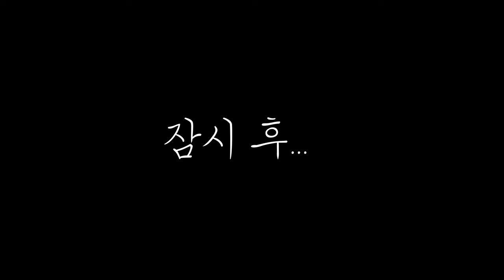텐트트레일러 어떻게 관리하세요? (부제 : 기계초보의 구리스건과의 싸움 / 관성브레이크 구리스 주입 / 아웃트리거 구리스 뿌리기 / 녹제거 / 고무망치 상판 펴기)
텐트 못 간 주말, 그동안 미뤄놓았던 텐트트레일러 경정비를 해보았습니다.

1. 관성브레이크 구리스 주입
구리스 주입을 위해 구리스건도 구매해 보았습니다.
기계초보가 처음에 많이 헤맸지만, 결국 주입에 성공하였습니다.
구리스건은 고무구찌가 있는 것으로 구매하시길 바랍니다.
파이프형태는 다른 부품과의 간섭문제로 아래 부분 주입이 되지 않습니다.
구리스 양은 니플별로 5~10회 정도 넣어주는데, 최종적으로는 구리스가 삐져 나올 정도로 충분히 주입해 주는게 좋다고 합니다.

2. 녹제거
시간이 지나면서 이곳 저곳 녹이 많이 생기는데
녹제거를 이용해 녹을 제거 후
뿌리는 구리스로 코팅을 해주었습니다.
녹제거제 사용시에는 마스크 착용을 권장 드립니다. 약품 냄새도 심하고 유해한 약품이라고 합니다.

3. 상판 펴기
상판에 2군데 휘어진 곳이 생겨서
고무망치를 이용해 펴주었습니다.

4. 아웃트리거 구리스 바르기
저는 뿌히는 구리스로 뿌려주었는데, 뿌리는 형태는 휘발성이 심해서 자주 뿌려줘야 한다고 합니다. 그래서 액성이 있는 바르는 구리스가 더 좋다고도 하니 참고 바랍니다.